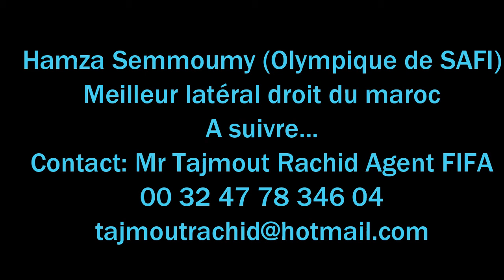SEMMOUMY HAMZA (Official video)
HAMZA SEMMOUMY 23 ANS
BEST RIGHT BACK IN MORROCO
OLYMPIQUE SAFI, BOTOLA PRO